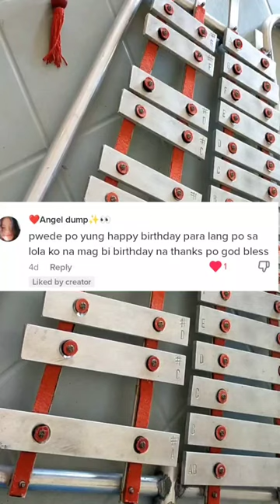HAPPY BIRTHDAY TO YOU/LYRE XYLOPHONE COVER